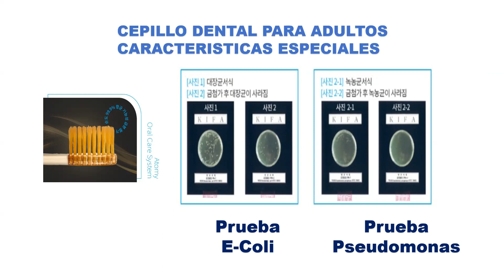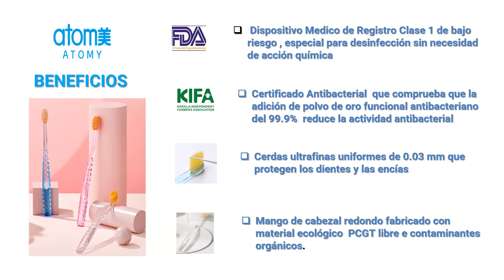CEPILLO DENTAL PARA ADULTOS, Con nanoparticulas de oro!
Dispositivo Medico de Registro Clase 1 de bajo riesgo , especial para desinfección sin necesidad de acción química, Certificado Antibacterial  que comprueba que la adición de polvo de oro funcional antibacteriano del 99.9%  reduce la actividad antibacterial,  Cerdas ultrafinas uniformes de 0.03 mm que protegen los dientes y las encías, Mango de cabezal redondo fabricado con material ecológico  PCGT libre e contaminantes orgánicos.

En Atomy Sponsors Team,  queremos que te enamores de los suplementos naturales, los conozcas y los disfrutes,  para lo cual te entregamos informaciòn visual gratuita disponible en este canal a traves  de un sistema continuo de aprendizaje.

Para más información sobre como acceder a los beneficios de afiliado, los productos y el plan de compensación y recibir tu membresía gratis, contacta a la persona que te recomendo este canal.